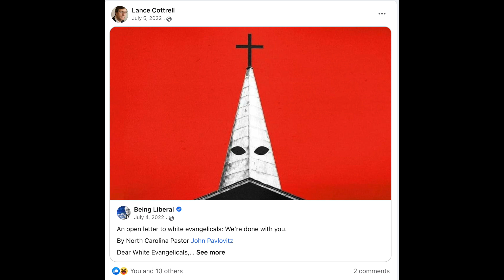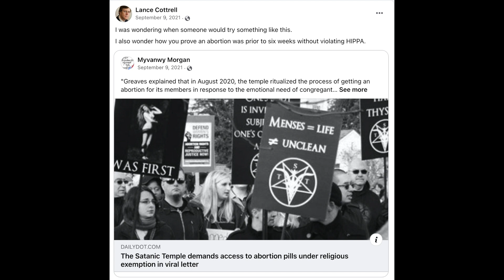Lance Cottrells anti-Christian and Satanic facebook posts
Abraxas corp, Keith Kellog (former president of Abraxas, replaced Flynn under trump), Ntrepid corp

Trapwire

Look into it. I've been attacked by the shadow CIA deepstate for being a Christian intellectual with biblical anti-establishment views.